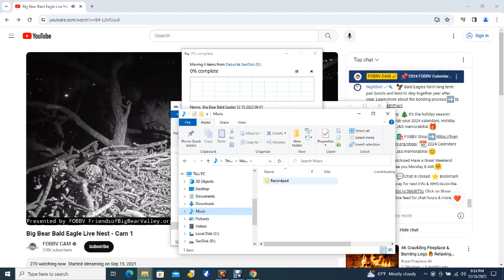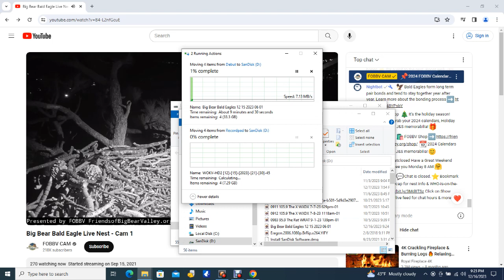Big Bear Bald Eagles 12/16/2023 14:02